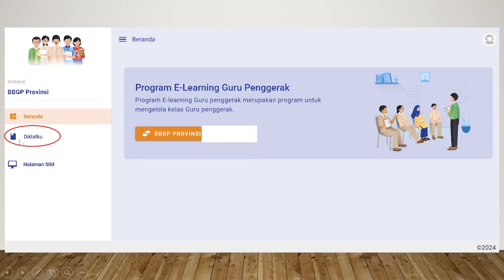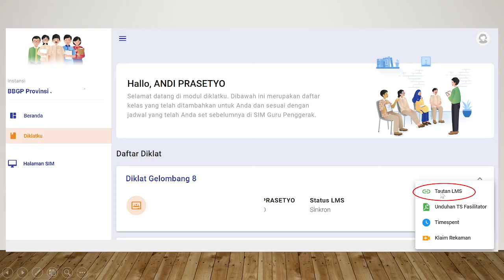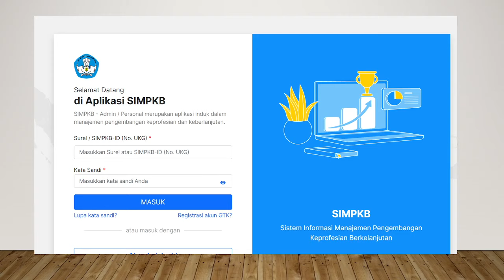CARA MEMBUKA LMS CGP CALON GURU PENGGERAK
CARA MASUK KE LMS CGP CALON GURU PENGGERAK